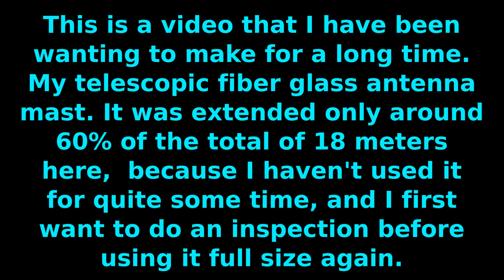My Extendable Antenna Mast - View from above...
Title Music by Blashko - Creative Commons 2.0